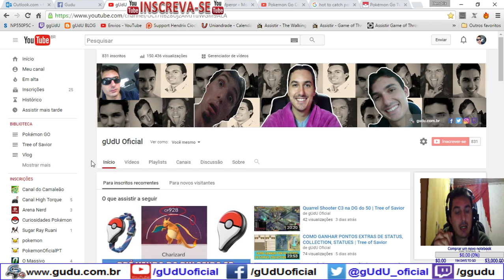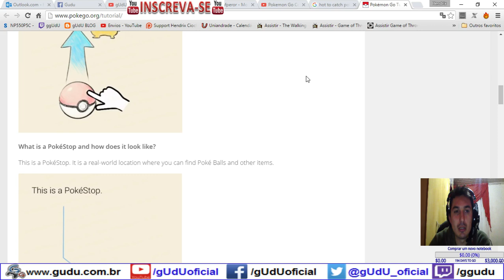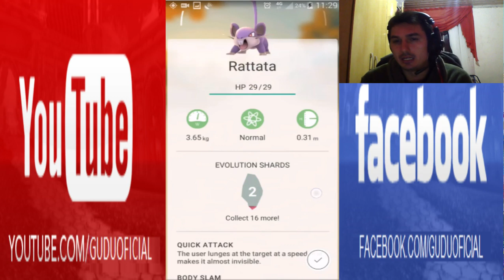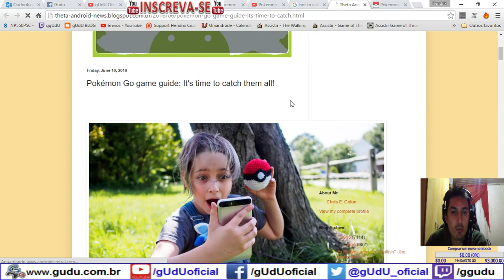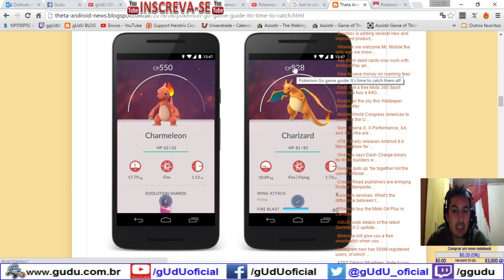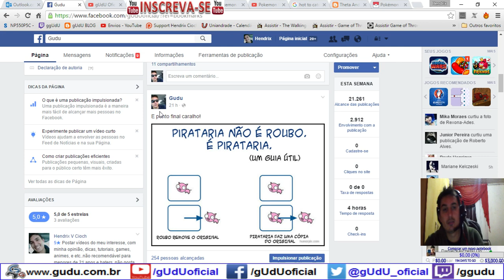Como capturar em Pokémon GO - Diário de um Mestre Pokémon | Pokémo GO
Como capturar pokemon em pokémon go, a principio vai ser simples, e não haverá luta para enfraquecer o pokemon selvagem, por isso tem level, do seu avatar, quanto maior seu level mais facil voce vai conseguir capturar pokemon com CP mais alto, combat points, e tambem existem fatores que dificultam a captura, como  movimentos.

.­. PARCERIAS. ­. ­.